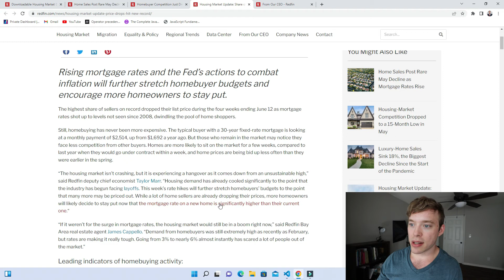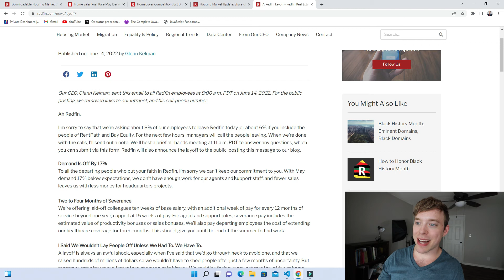The Market Is *CRASHING* | Redfin Data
In this video I discuss what Redfin thinks the housing market is doing.